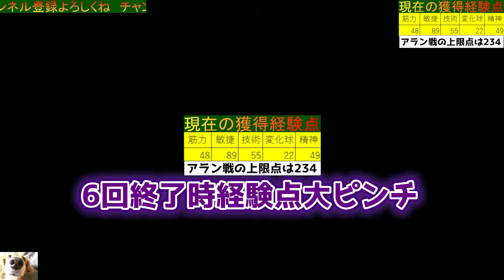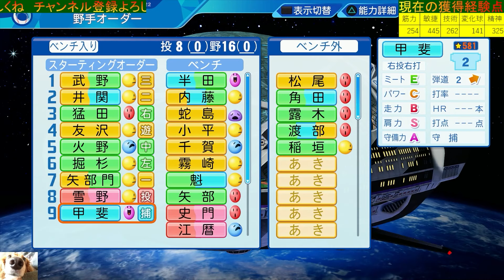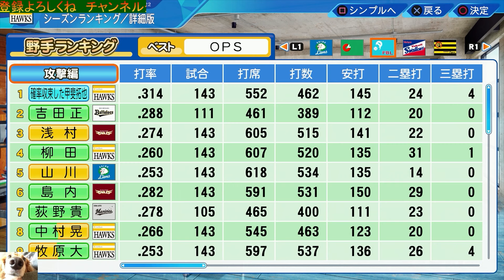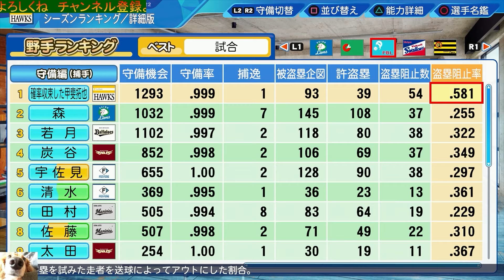【パワプロ2022】世界一の超強肩甲斐キャノン！でもそれがゲームオーバーの危機に！？侍ジャパン甲斐拓也作成ハイライト【パワフェス】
肩S100×バズーカ送球×魔術師で世界一の強肩に。しかしそれが危機的状況を生み出すのがパワフェスです。

☆達人での上限点は以下の通り
1回戦143、2回戦156、3回戦182
4回戦208、アラン戦234、ボス戦299

0:00 バズーカ送球が火を噴くも...
0:22 甲斐拓也さんの公式能力
0:44 初日の94.5%外し
1:25 2日目の厳選一発目にて
2:02 1回戦～3回戦（14%）の奇跡
2:47 今回のコンボ4つまとめと肩力急成長の喜び
3:41 リモコン無しアラン戦の危機
5:16 壊滅的経験点でのやってはいけないバズーカ送球ｗ
6:26 ぎりぎりの延長戦
8:32 主人公による超芸術的流し打ち
9:41 ボス戦時の主人公能力と武野浩太の粘りの打席
11:09 イニングが飛んでしまうも武野浩太大活躍
12:11 矢部門起死回生のホームラン
13:06 2失点でほぼゲームオーバーのヒヤリ投球
14:24 最終能力＆パワナンバー表示＆オーペナ盗塁阻止